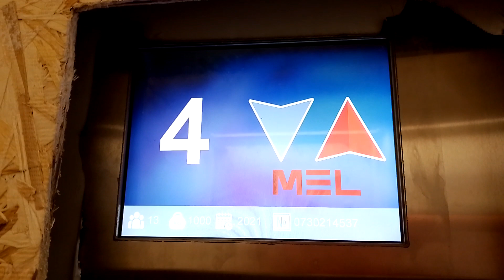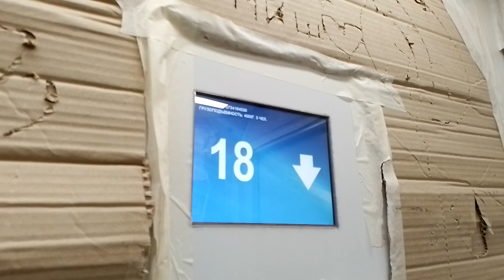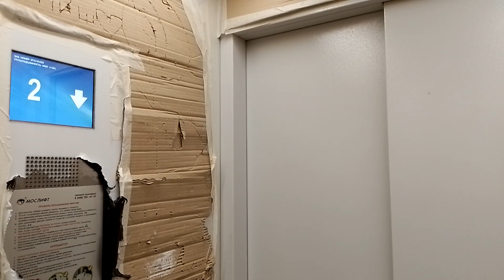ЛИФТЫ MEL (МЭЛ) 2021 Г 400 КГ 5 ПАСС И 1000 КГ 13 ПАСС (ОДИН МУЗЫКАЛЬНЫЙ)(КАВКАЗСКИЙ Б-Р 40)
Подъезд 1. Консьерж/охрана: есть (?). Снято на Samsung a03